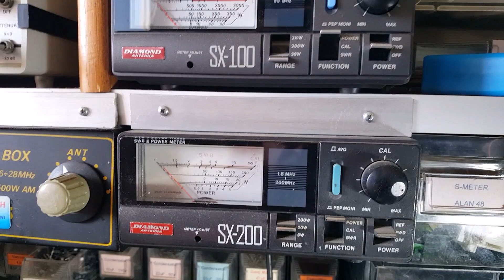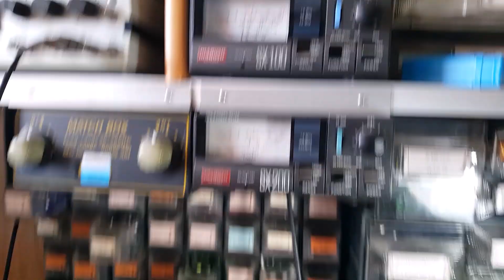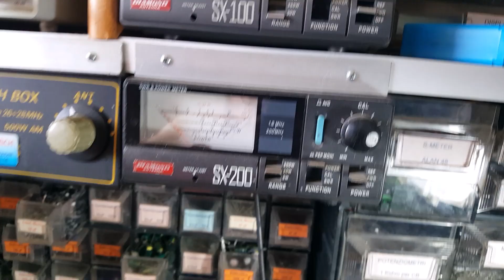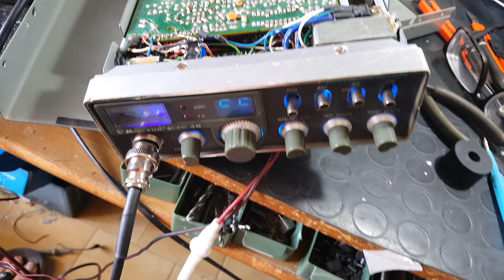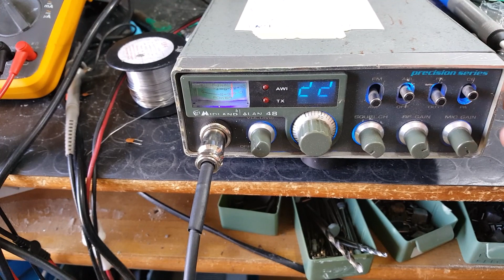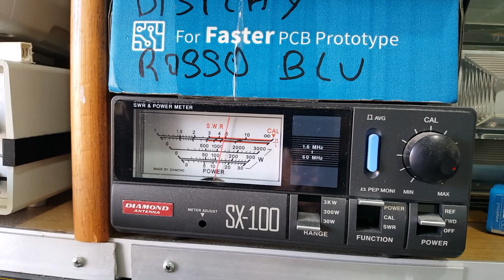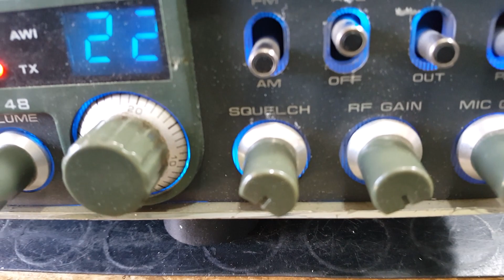Video 2° Alan 48 di Fedele, di Molonno BS - Ricondizionato -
Per quanto riguarda questa radio, di più non ho potuto fare, rischiavo di fare danni per la colla a caldo su due relè indurita. Tentando di rimuoverla la rottura dei terminali di questi relè sarebbe stata inevitabile.